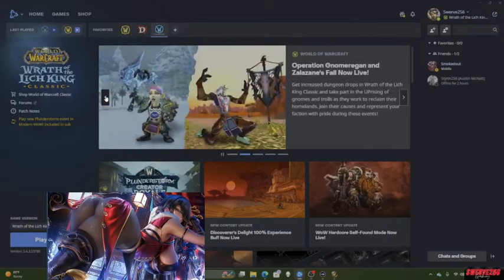NARUTO: Konoha's Dragonborn -Chapters1/50-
+200 chapters per day from various audiobooks(except Saturdays), updated audiobooks, complete with the latest releases for free on:
+300 chapters per day from various audiobooks(except Saturdays), updated audiobooks, complete with the latest releases,  polls about the audiobooks for 5$ on:
Do you have something to order?

-Synopsis-
In a world where Koushin, a reborn Earth native, reshapes the Naruto universe, familiar faces embark on divergent paths. With the roots of Konoha's society altered, A reformed and powerful Akatsuki faction, seeking redemption and control. As Akatsuki's influence grows, secret factions emerge, and loyalties are tested. Koushin, armed with knowledge from his previous life, maneuvers behind the scenes, guiding events in unexpected ways. As the balance of power shifts, allies and enemies blur, resulting in a riveting tale of intrigue, betrayal, and the pursuit of power in this Naruto fanfiction.
Skyrim System: Although it is based on the game, it is adapted to Naruto World. No game magic, no game weapons. Mostly the interface.
!!!Heavily Altered Plot: If you are reading to remember Naruto, don't. I don't like rewriting stories. If you are familiar with my works, you should know I like to fuck up with plot. Change everything, ignore anything. I don't care about knowledge about anime or manga. I don't care about knowing what is going to happen. I fuck the plot right in the middle. So, do not comment in chapter 20 why some of the characters acting different than their anime-self. Actions have consequences, and MC, by just existing, changes stuff.
Strong Romance; Koushin x Ino. Mushy, sickening romance. Foolish banters, lovey-dovey words, name-callings and nauseating interractions.
Harem-R-18; NO! No harem, no smut, no ntr, no yuri. Just romance.
Slow Pace; First part of anime ended around Ch75, I am guessing Shippuden would take around 100, maybe a bit more chapters.
Strong but not Overpowered MC; Easy-going, casual, funny and enjoyable MC.

naruto what if movie
naruto what if neglected
naruto what if amagi
naruto what if harem
naruto what if lemon
naruto what if uchiha
naruto what if hinata
naruto what if xehther
naruto what if 2.0
naruto what if anbu
naruto what if avatar
naruto what if akatsuki
naruto what if anko
naruto what if abandoned
naruto what if anime sage
naruto what if anime king